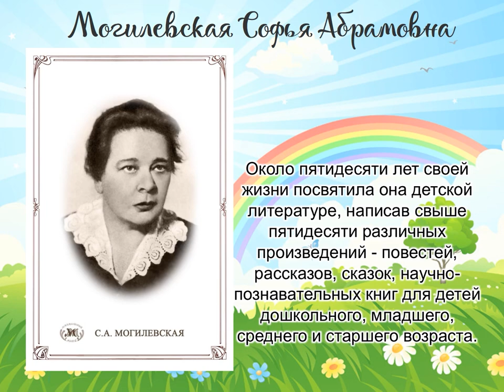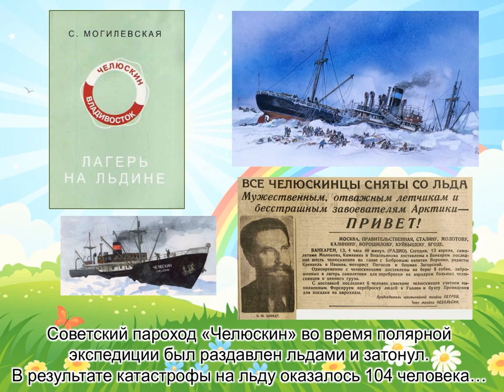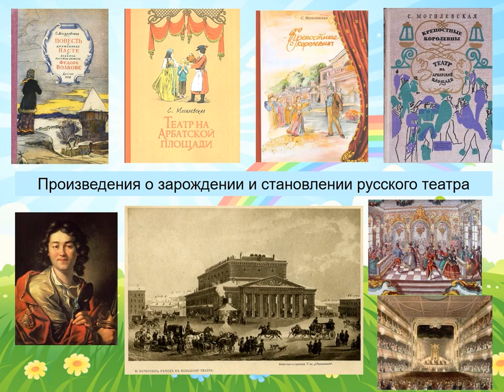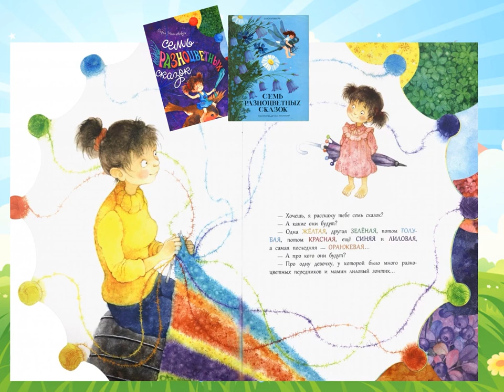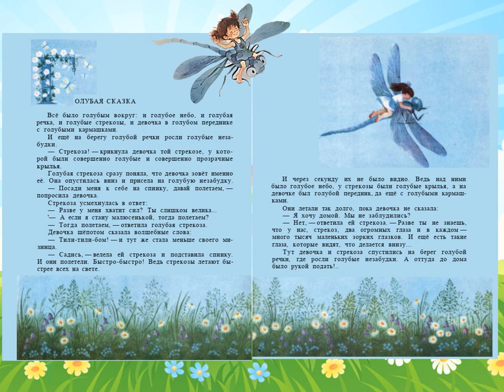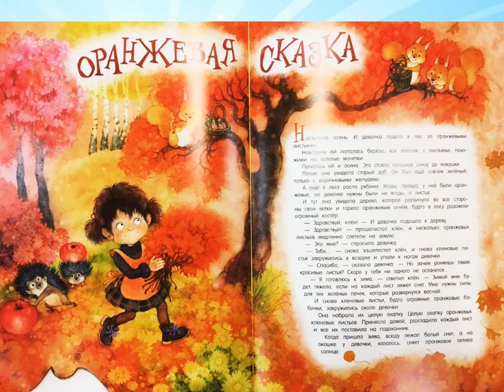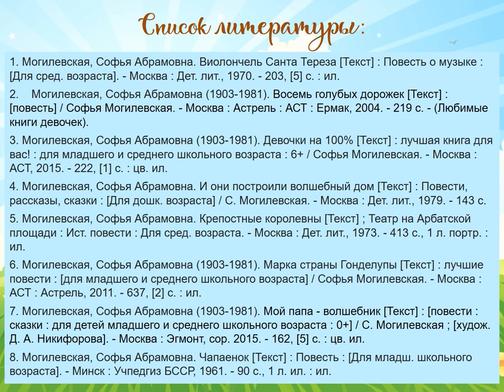Семь разноцветных сказок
Детская библиотека № 9 округа Майская горка представляет книги советской писательницы Софьи Абрамовны Могилевской. Обзор приурочен к 120-летию со дня рождения её рождения.